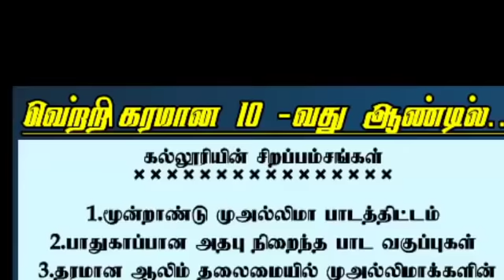கேட்போரை அழவைத்த கண்ணீர் உரை | "சொல்முரசு " அபூதாஹிர் பாகவி உரை | ஷப்பீர் அலி ஹள்ரத் நினைவேந்தல்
சேலம் நூருல்இஸ்லாம் அரபிக்கல்லூரி சார்பாக நடந்த "அல்லாமா ஷப்பீர் அலி ஹள்ரத் ரஹ்மத்துல்லாஹி அலைஹி நினைவேந்தல் ஆன்லைன் ஜூம் மீட்டிங்..

வெளியீடு : சுன்னத் ஜமாஅத் மீடியா

*ஷப்பீர் அலி ஹள்ரத் மூலம் நடந்த கராமத்துகள் சேலம் அப்துல்மாலிக் ரஷாதி ஹள்ரத்*

ஷப்பீர் அலி ஹள்ரத்துடன் ஊரடங்கு காலத்தில் வஃபாத்தான அனைவருக்கும் குர்ஆன்கள், திக்ர்களின் ஈஸால் சவாபு
*மிகச்சிறந்த கணவருக்கு முன்மாதிரி ஷப்பீர் அலி ஹள்ரத் | அஸ்அது அஹ்மது ஃபைஜி பையாஜி*

வெளியீடு :
 *சுன்னத் ஜமாஅத் மீடியா**ஷப்பீர் அலி ஹள்ரத்தின் நகைச்சுவை பக்கங்கள்*

 *"சொல்மாமணி " Dr. சதீதுத்தீன் பாகவி ஹள்ரத் நினைவேந்தல் உரை*

வெளியீடு :
 *சுன்னத் ஜமாஅத் மீடியா**அல்லாமா ஷப்பீர் அலி ஹள்ரத் அவர்களை பற்றி ஷபீகுர்ரஹ்மான் பாகவி ருஷ்தி ஷாஹ் ஜமாலி அவர்களின் நினைவுரை*

வெளியீடு :
 *சுன்னத் ஜமாஅத் மீடியா**மாநிலத்தலைவர் அவர்களின் உரை | அல்லாமா ஷப்பீர் அலி ஹள்ரத் நினைவேந்தல் சேலம்*

வெளியீடு :
 *சுன்னத் ஜமாஅத் மீடியா**ஷப்பீர் அலி ஹள்ரத் மூலம் நடந்த கராமத்துகள் சேலம் அப்துல்மாலிக் ரஷாதி ஹள்ரத்*